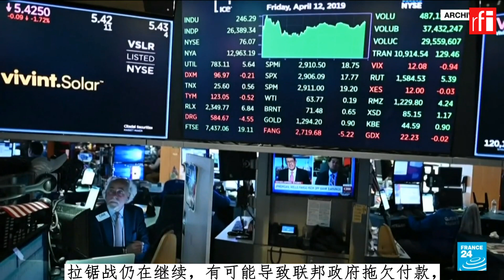美国债务：协议仍未达成、但拜登与反对派间取得进展 • RFI - 法广